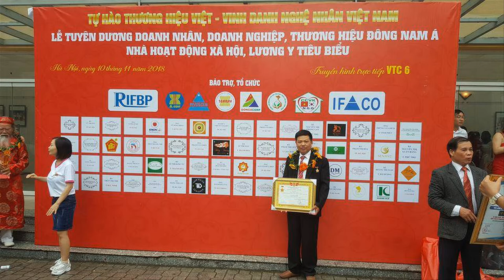🔴Nghệ nhân Điêu Khắc Vỏ Sò Tai Tượng chạm Mã Đáo Thành Công| Kiệt Tác Nhân Loại. 0986883349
- 🔴Đồ Gỗ Hiền Lanh nhận điêu khắc vỏ sò tai tượng theo kích thước, mẫu mã đa dạng - Đồ Gỗ Hiền Lanh nằm tại Làng Nghề La Xuyên - Yên Ninh - Ý Yên - Nam Định
- 🔴Trong video này chúng tôi giới thiệu 03 vỏ sò tai tượng chạm Thần Tài, Phật Thích Ca Mâu Ni, Mã Đáo Thành Công
- 🔴Mã Đáo Thành Công hay còn gọi là Bát Mã